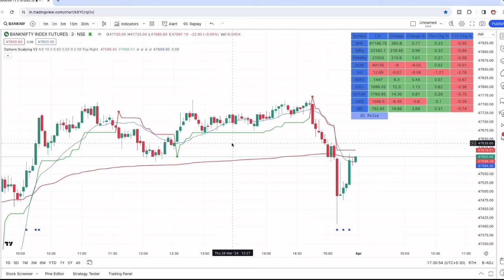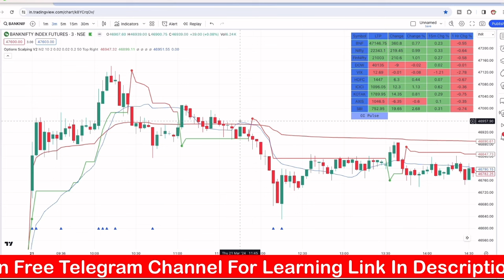Best Indicator For Option Trading | Best Tradingview Indicator